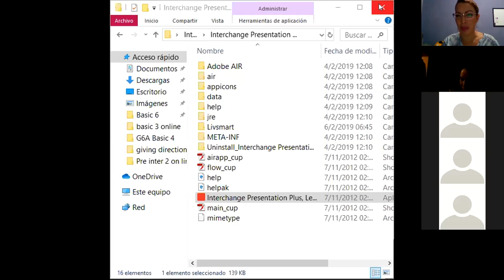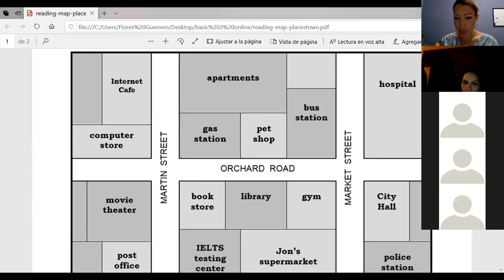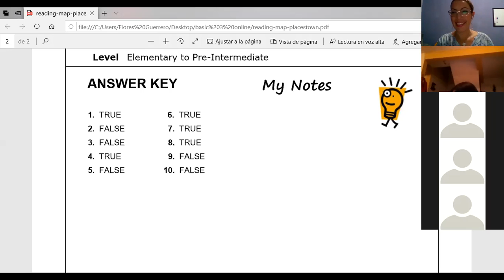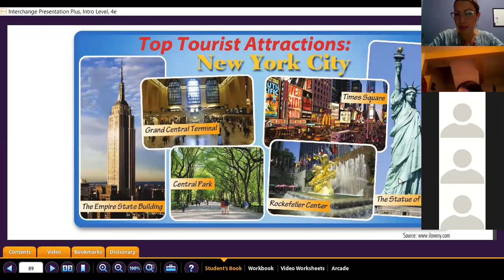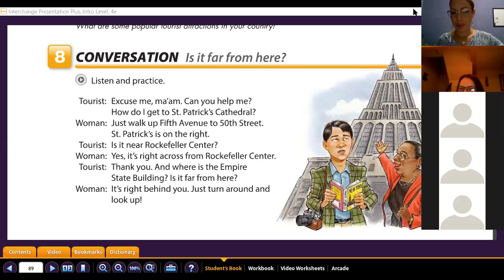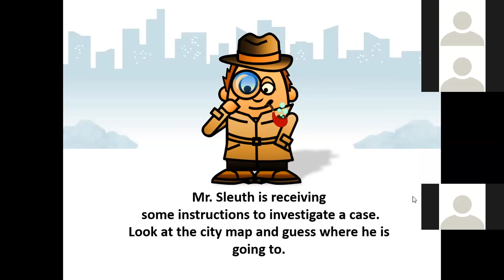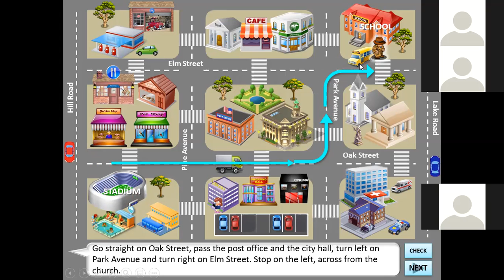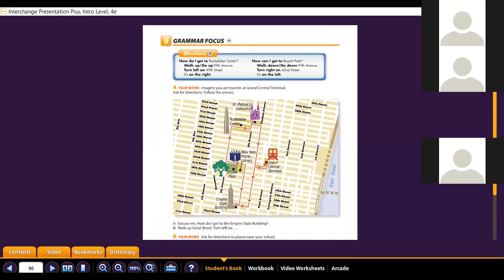Ingles Corporativo- Is it far from here?